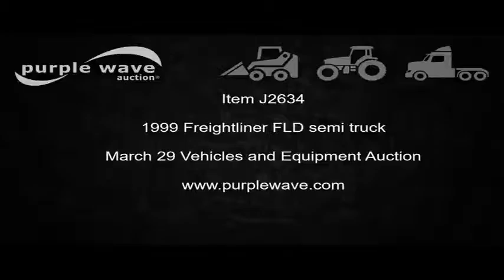1999 Freightliner FLD semi truck for sale | no-reserve Internet auction March 29, 2017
View a detailed listing of this item and place bids

1999 Freightliner FLD semi truck
129,890 miles on odometer
Serial 06R0417965
Eaton Fuller 10 speed manual transmission
Single axle
AC and heat
Tilt
Telescoping steering wheel
Cruise
AM/FM/CD
Power windows
Block heater
Dump valves
Exterior visor
Mud flaps
Spring suspension
Air brakes
Engine brake
11R22.5 tires
Kansas title
1FUWDCXA0XL952898